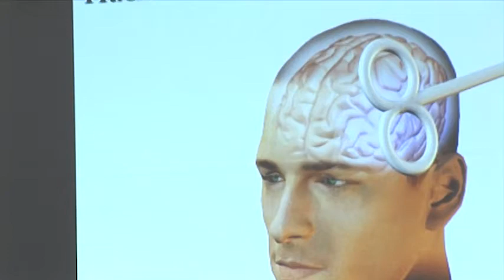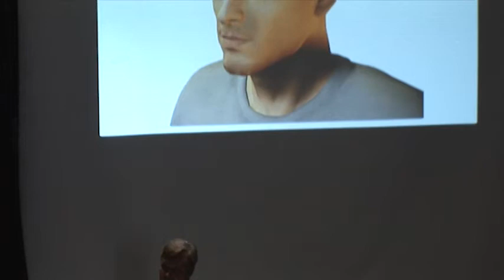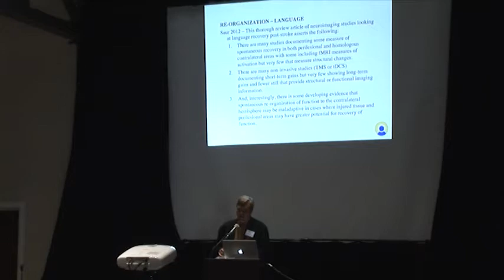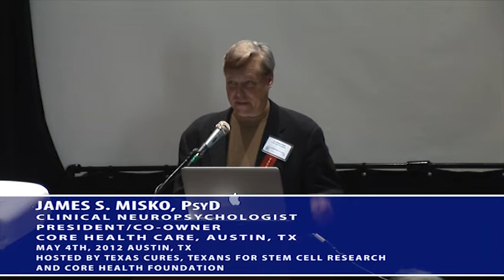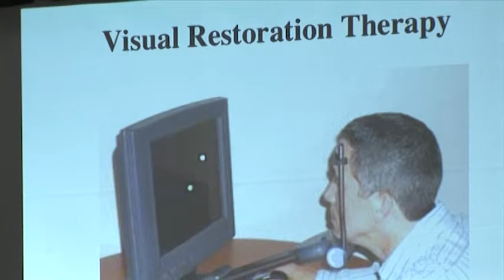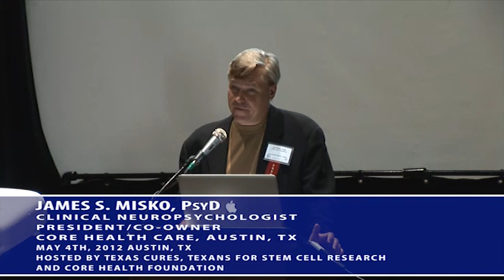The Promise and Challenge of Neuroplasticity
"Collaborating for Cures: Emerging Translational Research in the Stroke and TBI Care Continuum"  was held at the Shoal Crossing Event Center in Austin, Texas on May 4th. This community education collaboration featured presentations on neuroplasticity, stem cell policy and regulatory issues, neuroimaging techniques and analysis, and provided a forum for leading scientists in the field to share ideas and discuss potential collaborations.

Leading practitioners also discussed the cutting-edge treatments and imaging techniques being developed to treat traumatic brain injury and stroke at a symposium on May 4th in Austin.

The symposium was presented by Texas Cures Education Foundation, Texans for Stem Cell Research, and the CORE Health Foundation. (Video Production by Nil Buan Videography)

Speakers included:

• Tom Caven, MD, Vice President of Medical Affairs and Medical Director at Brackenridge Hospital and Chairman of the Clinical Research Steering Committee for the Seton Family of Hospitals
• Erin D. Bigler PhD, Professor of Psychology and Neuroscience at Brigham Young University
• James S. Misko, PsyD, Clinical Neuropsychologist and President and Co-Owner of CORE Health Care. Alex Valadka, MD, CEO Seton Brain & Spine Institute
• Stanley Wang, MD, JD, MPH., director of legislative affairs at Austin Heart
• Steven Warach, MD, PhD, Founding Executive Director of the Seton/University of Texas Southwestern Clinical Research Institute in Austin
• Lisa Huey, Patient Advocate and Traumatic Brain Survivor

EVENTS pages for more information about this program and other Texas Cures Education Foundation supported community outreach initiatives.

About the Speaker:

James S. Misko, Psy.D.
Clinical Neuropsychologist
President/Co-Owner
CORE Health Care

Dr. Jim Misko, Co-Owner and President of CORE Health Care, has specialized in neuropsychology for the past 15 years. He has committed his time and energy to helping improve the quality of life for people who have survived traumatic brain injuries and other neurological disorders. Besides coordinating treatment at CORE and a number of other local programs, Dr. Misko lectures nationally and throughout Texas endeavoring to raise awareness of brain injury-related issues. In appreciation of these efforts, the Brain Injury Association of Texas awarded him the 2003 Professional Contribution of the Year. Dr. Misko is currently Vice Chair of the American Academy for the Certification of brain Injury Specialists (AACBIS) a standing committee of the Brain Injury Association of America (BIAA).